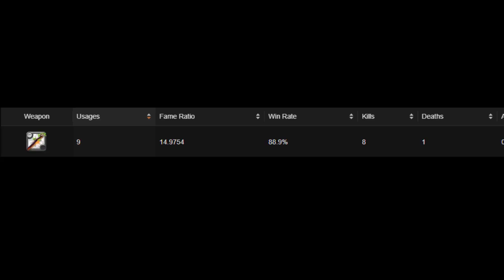CORRUPTED DUNGEON BUILDS: I MADE A NEW META! - THIS BUILD MADE ME 2 MIL!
Thanks for all of your supports
I was tired of dying again and again in corrupted dungeon so i decided to *INVENT MY OWN BUILD AND IT WORKED*
**Want some amazing guides for Albion online? Check him out @AcidicFlame **